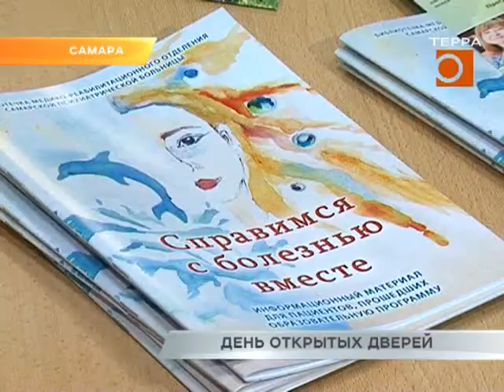День открытых дверей в Самарской психбольнице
В Самаре отметили всемирный день психического здоровья. По данным ВОЗ каждый четвертый-пятый житель планеты страдает душевными расстройствами. При этом небольшие отклонения есть практически у каждого человека, говорят специалисты. В честь этой даты в региональной столице состоялось необычное мероприятие - День открытых дверей в психиатрической больнице. Лечебное учреждение посетила Светлана Бессольцева.